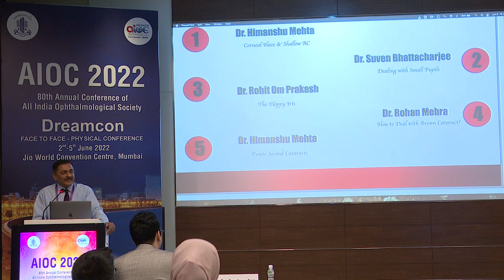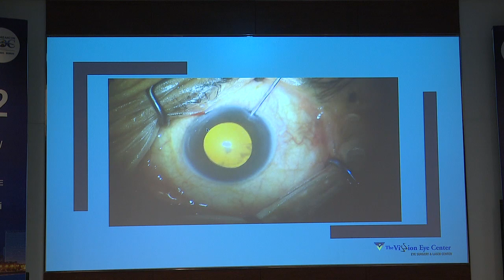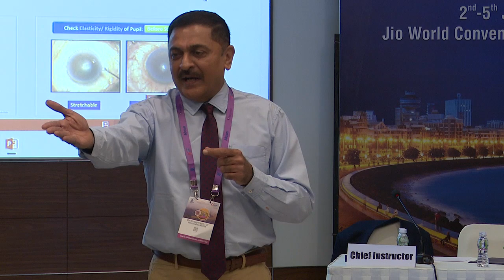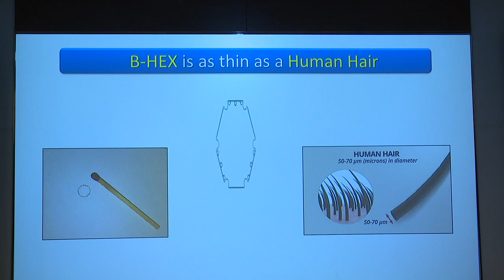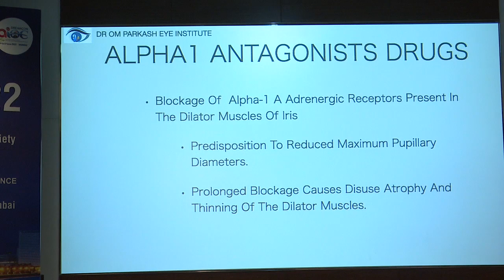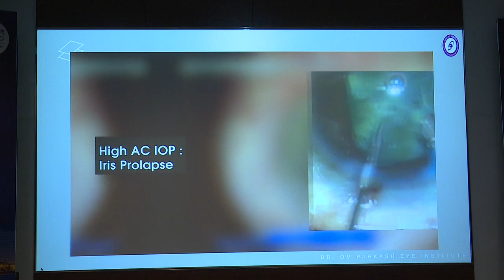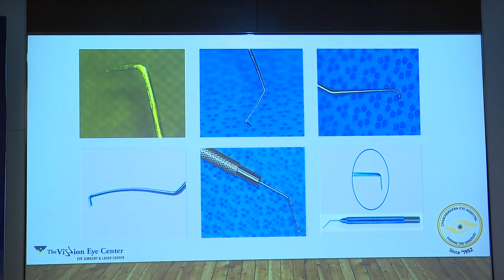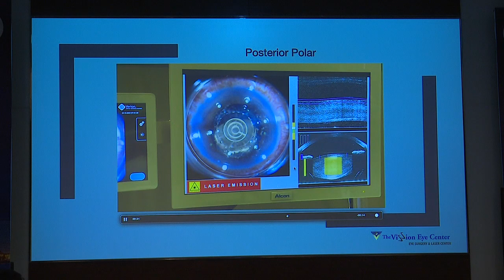AIOC2022-IC263-When the going gets tough, the tough gets going. Dr Himanshu R Mehta